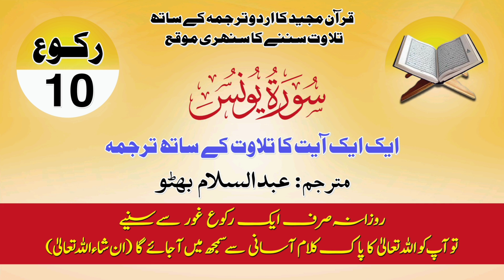Surah Yunis Ruku 10 | Inspiring Quran Recitation with Urdu Translation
Welcome to our daily Quran recitation series. In this video, we present the recitation of Surah Yunis Ruku 10 with Urdu translation.

Surah Yunis (Prophet Yunis A.S.) is the 10th chapter of the Holy Quran, consisting of 109 verses. This Surah highlights the significance of the signs sent by Allah and the consequences of disbelief. It also emphasizes the mercy of Allah for those who repent and follow the truth.

In Ruku 10 of Surah Yunis, the verses continue to discuss the themes of belief, repentance, and the ultimate success of those who submit to Allah’s guidance. The Urdu translation helps in better understanding these divine teachings.

We hope this recitation brings enlightenment and spiritual growth to your life.

Quran | SurahYunis | UrduTranslation | InspiringRecitation | DailyQuran | AbdulSalam | AbdulSalamBhutto | BestQuranRecitation | quranrecitation | surah | islam